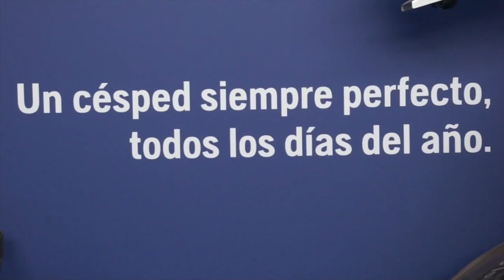Visita a Agro-recambios 21 abril 2018